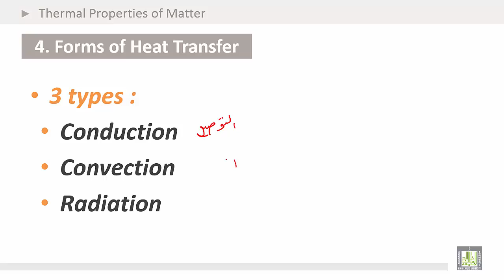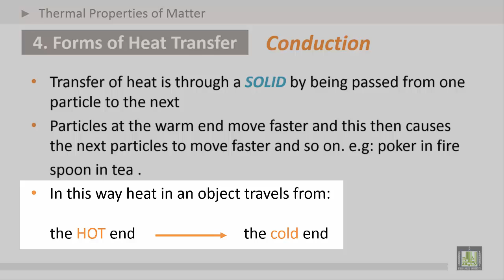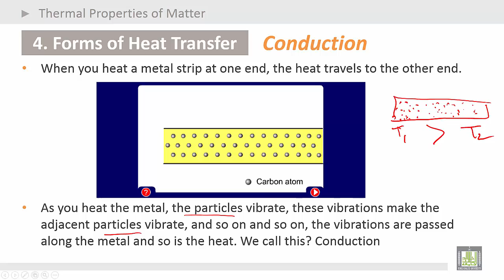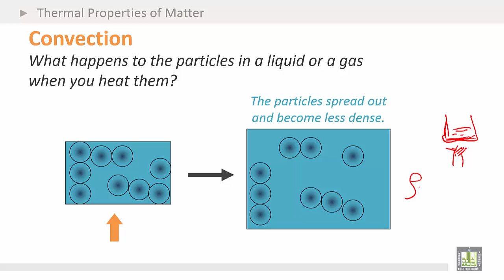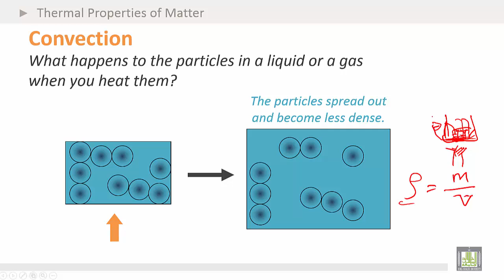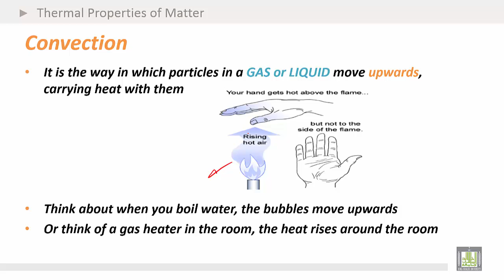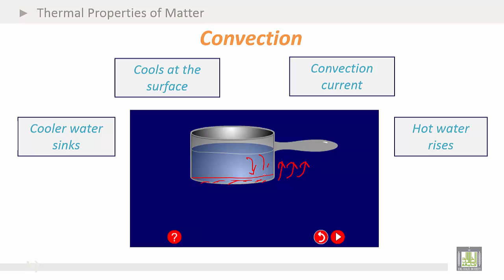Physics Introduction | Ch6 | Thermal Properties of Matter | Forms of Heat Transfer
1. Forms of Heat Transfer